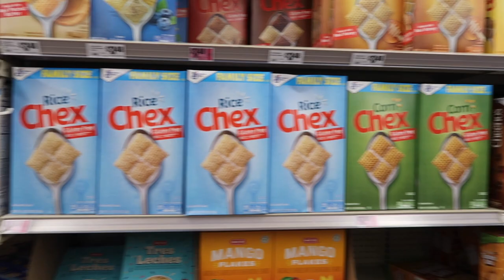beach trip vlog | corpus christi travel, friends, charcuterie boards, SHEIN bikinis and more!!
Hello friends & new friends!! I went to a beach!! With my friends!! That WASN'T Galveston Beach!!! I am having the best time trying to relax and have fun with my friends before my third semester picks up and thought you'd enjoy seeing me not stressed out for at least one video LOL! I have approximately one week left until my third semester of nursing school picks up and I plan to start studying for my pediatric course as soon as possible. I'll see y'all next week!!⭐

P.S. ALL ad revenue for this video is going to be donated to a special friend of mine named Sammy who is currently battling breast cancer. You are financially supporting her by watching this video...so thank you! If you would like to donate more, please check out this

White Fila Clinical Shoes
BAGSMART Clinical Bag
Manual Blood Pressure Cuff
Stethoscope Case

Pink Polka Dot Bedding Set with Blush Pink Pillows
Gold Polka Dot Sheet Set

✰TECH PRODUCTS✰
Gold Sparkle iPhone 12 Case
Paperlike iPad Screen Protector
Pink iPad Case
13” Macbook Air (newer model)
MacBook Air Hard Case and Keyboard Cover (available in many colors)
Incase Laptop Sleeve (could only find in light purple)